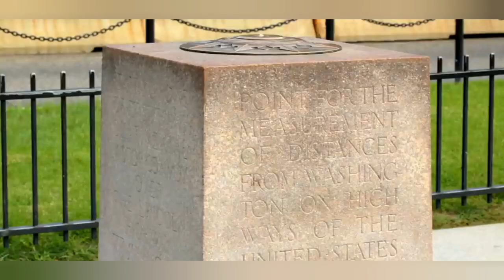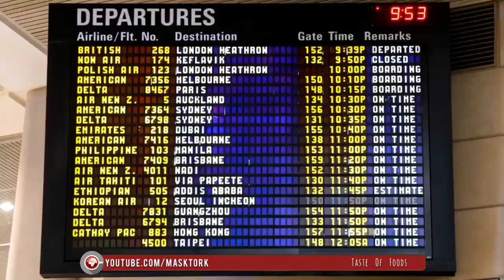United Status || එක්සත් ජනපදය ගැන සිංහලෙන් || About USA With English CC